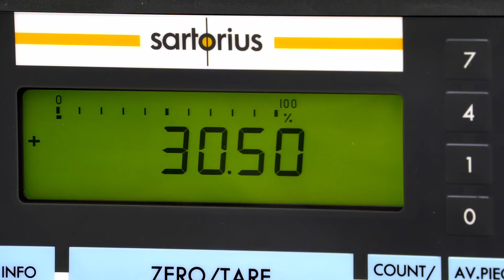Generations at James Avery Artisan Jewelry